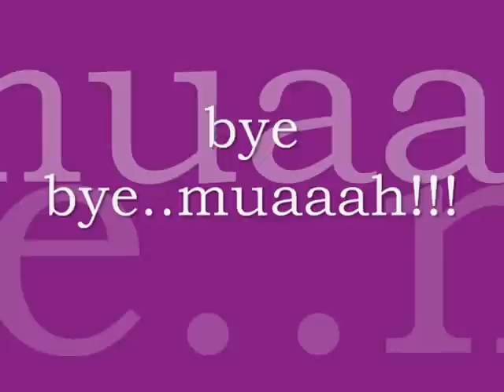baclagon-morota nuptials by: neil dos nylinoh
my wedding (april 16, 2012)